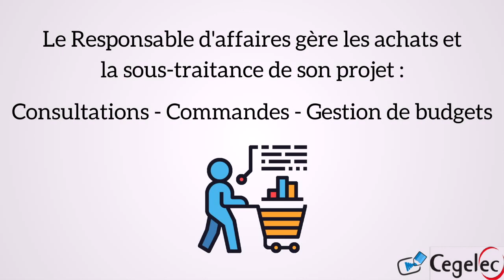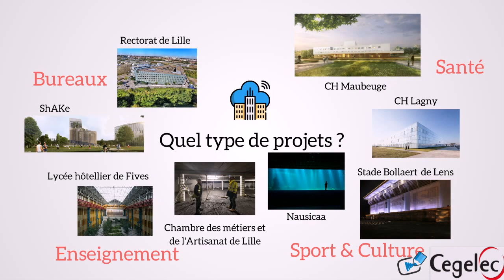Un stage à Cegelec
Un stage à Cegelec c’est découvrir les métiers du bâtiment dans des missions utiles et motivantes. Vous accompagnez nos responsables d’affaires senior et nos ingénieurs études dans leur quotidien, apprenez les ficelles et forgez-vous votre expérience professionnelle valorisante, enfin, intégrez le groupe VINCI Energies !